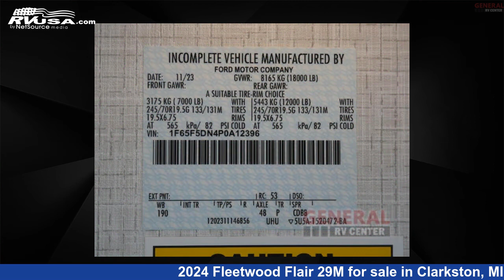Magnificent 2024 Fleetwood Flair 29M Class A RV For Sale in Clarkston, MI | RVUSA.com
This 2024 Fleetwood Flair 29M is a Class A RV. It is located in Clarkston, MI 48348 and is offered for sale by General RV Center. This New Fleetwood Is 31' 0" in length and features sleeps 7, Slideout, and 50 gal fresh water capacity. The floorplan layout of this Class A features Bunk Over Cab, Outdoor Entertainment, Outdoor Kitchen, Rear Bedroom. This 2024 Fleetwood Flair 29M is built on a Ford F-53 chassis.